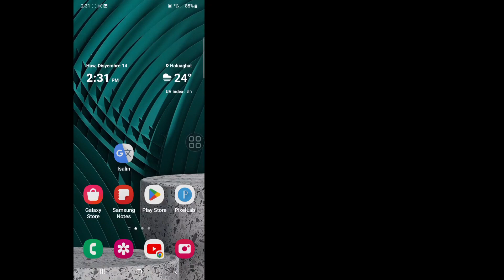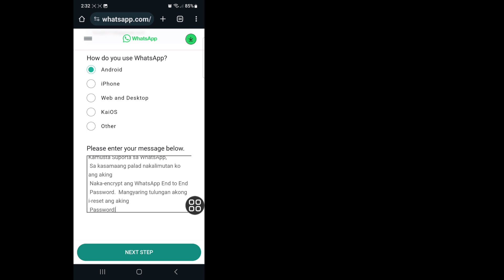Paano I-reset ang Naka-encrypt na Password WhatsApp 2023 | Mabawi Naka-encrypt na Password ng WhatsA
Paano I-reset ang Naka-encrypt na Password
 WhatsApp 2023 |  Mabawi
 Naka-encrypt na Password ng WhatsApp

Dito Sa Video na Ito ay ipapakita ko sa iyo [How To Reset Encrypted Password
 WhatsApp 2023 |  Mabawi
 WhatsApp Encrypted Password].  Kaya panoorin mong mabuti ang video na ito at huwag laktawan ang video na ito kung laktawan mo ang video na ito ay hindi mo masyadong maiintindihan kaya kung anumang problema at isyu maaari mo akong tanungin at magkomento sa ibaba susubukan kong lutasin ang iyong problema kung nagustuhan mo ang video na ito  paki hit like and subscribe my channel salamat po.🙏🙏🙏

 Bawat komento, like mula sa iyo, mas responsable akong gumawa ng magagandang video.